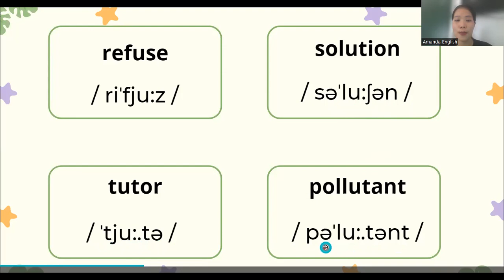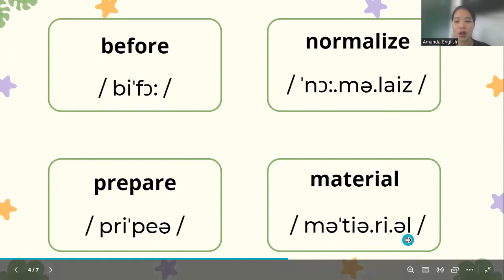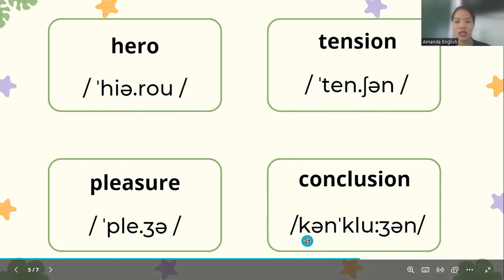TEST - PHÁT ÂM TIỂU HỌC - BÀI 24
Chúc mừng các bạn đã đi đến cuối hành trình của chuỗi video hướng dẫn phát âm cùng Amanda English.
Hy vọng các bạn đã có những trải nghiệm thú vị, và giúp ích được cho các bạn! Xin cảm ơn các bạn đã dõi theo!
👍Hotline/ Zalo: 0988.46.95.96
👍Fanpage: SabiEdu
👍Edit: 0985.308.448